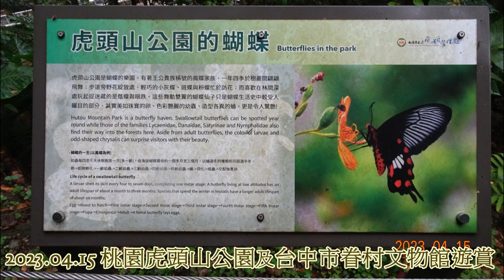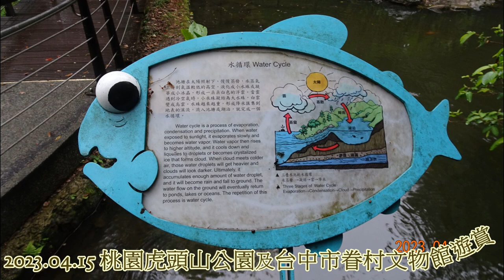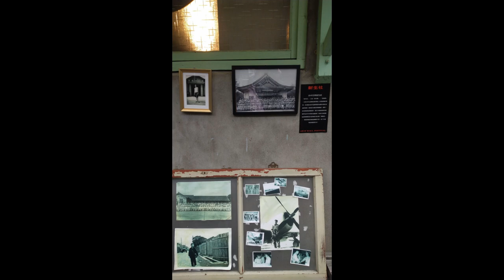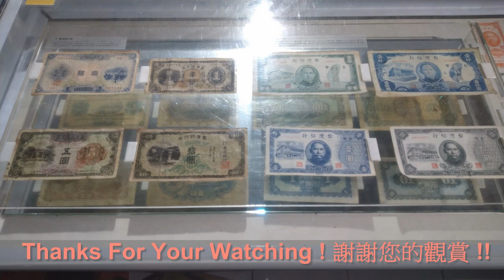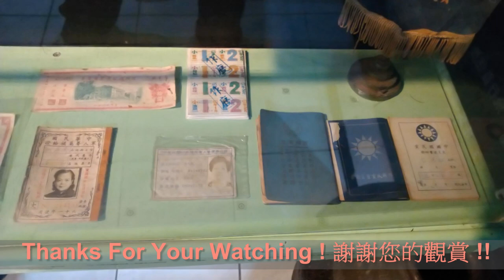2023.04.15 桃園虎頭山公園及台中市眷村文物館 旅遊 ( 孝深里活動 )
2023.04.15 桃園虎頭山公園及台中市眷村文物館 旅遊 ( 孝深里活動 )